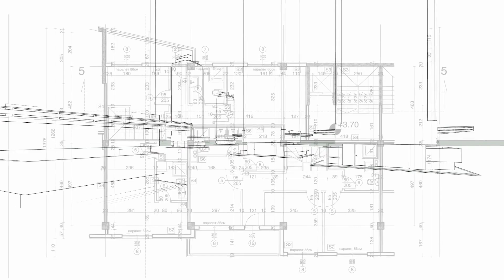General Contractor Video Marketing Services | Minneapolis, Minnesota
At New World Productions we specialize in creating marketing videos that are tailored to meet your specific needs. This includes video marketing and promotions for general contractors, and construction companies. We'll work with you to best understand your customer audience and in turn craft videos that engage your targeted audience and as a result generate new business!

We appreciate that different businesses have different needs, so whether you are an existing client, or you are considering Video Marketing for the first time, we guarantee that we are totally committed to the success of your business.